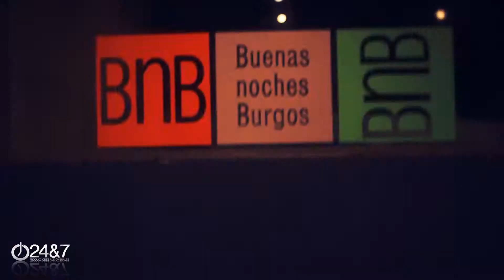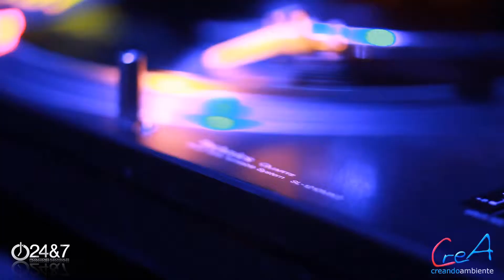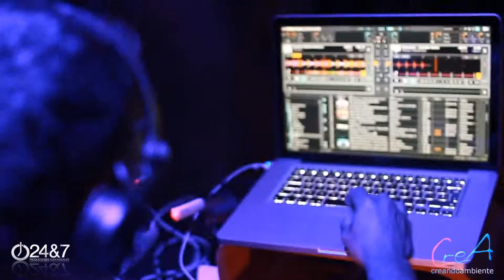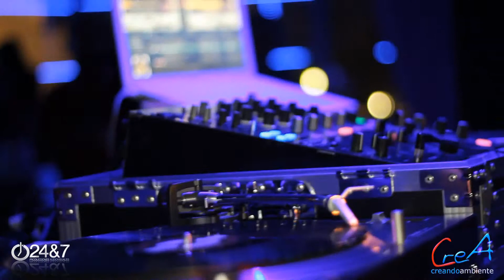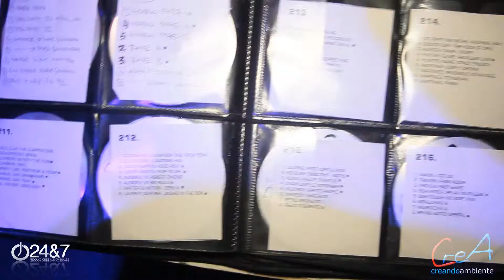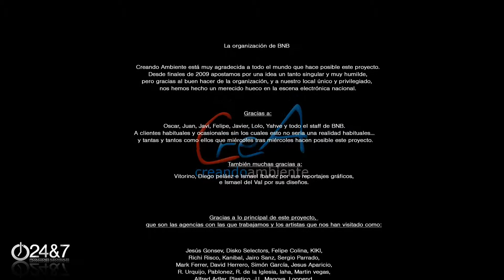CREANDO AMBIENTE BNB (Video Oficial) //